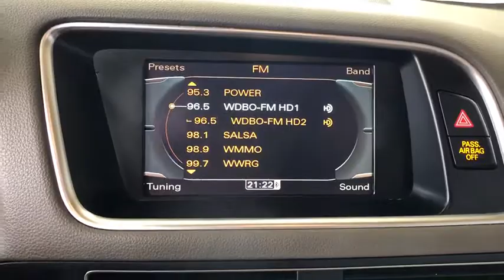2011 Audi Q5 Orlando, Winter Park, Windermere, The Villages, Deland, FL PJ24197A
Brilliant Black Used 2011 Audi Q5 available in Orlando, Florida at Parks Lincoln. Servicing the Winter Park, Windermere, The Villages, Deland, FL area.
2011 Audi Q5 3.2L Premium Plus - Stock#: PJ24197A - VIN#: WA1DKAFP8BA048035

Parks Lincoln
3505 US-17

Brilliant Black 2011 Audi Q5 3.2 Premium Plus quattro quattro 6-Speed Automatic with Tiptronic 3.2L V6 FSI DOHC * CLEAN CARFAX, * NAVIGATION, * SUN ROOF / MOON ROOF, * LEATHER, * BACKUP CAMERA, * HEATED SEATS, * PUSH START, * ALLOY WHEELS, 3.2L V6 FSI DOHC, Cardamom w/Leather Seating Surfaces, Navigation System.Recent Arrival!Awards:* 2011 IIHS Top Safety PickReviews:* The stylish and substantial exterior design speaks for itself. The interior oozes with both style and quality. The drive is comfortable and/or exhilarating, depending on your mood. The 2011 Audi Q5 is the category's gold standard, and our current favorite. Source: KBB.com* Premium interior; class-leading fuel economy; top crash scores; roomy backseat; sporty handling. Source: Edmunds